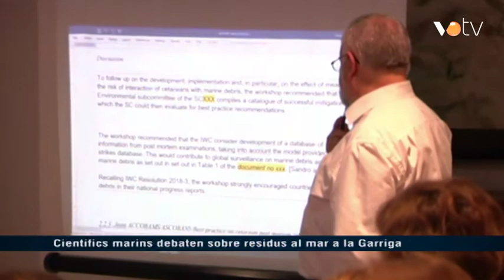VOTV - Científics marins debaten sobre residus al mar a la Garriga